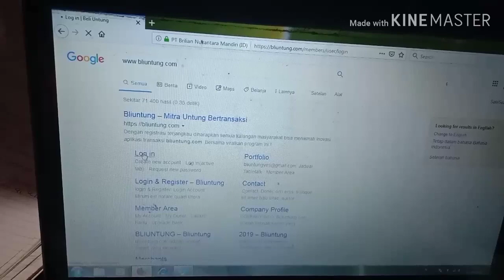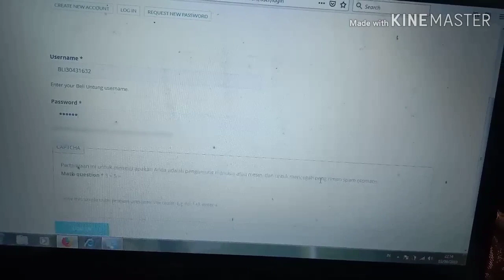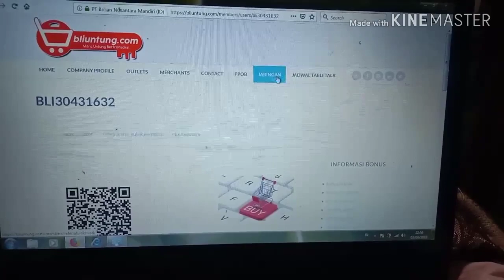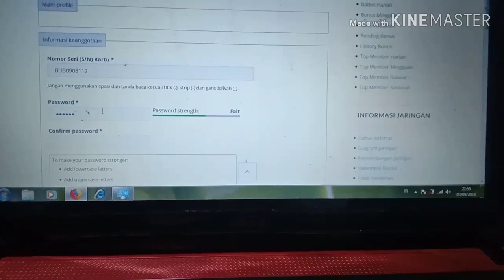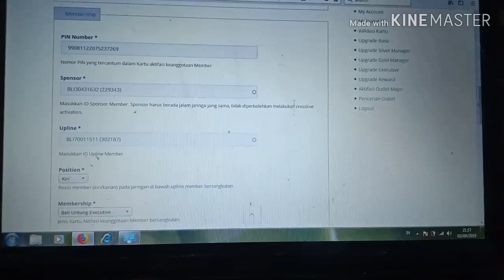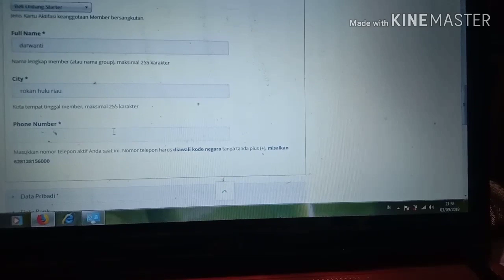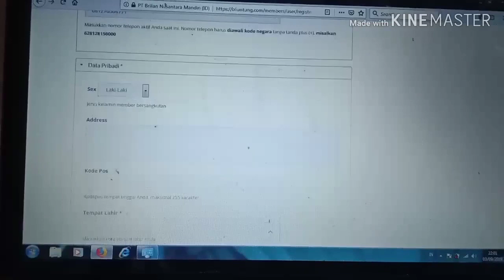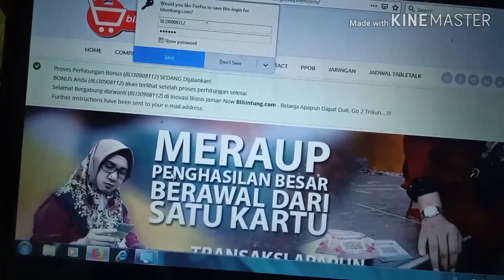tutorial cara daftar bliuntung.com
hello gaizz...
welcome back to my channel,kembali lagi nonton lagi vidieo aku, dan di youtobe kali ini aku akan memberikan tutorial cara daftar bliuntung.com, so buat kalian yang belom paham silahkan di simak ya..videonya sampai akhir . semoga bermanfaat

kamera           : hp vivo
editing video :apk mod kinemaster, dan filmorago
editing thumbnail : pixelab